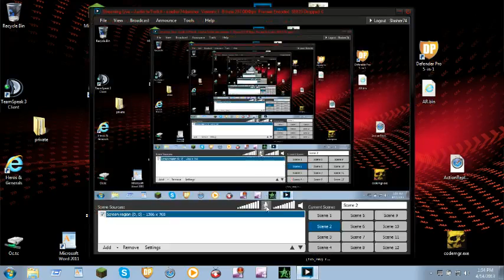Super Craft Bros Live! - 3 / 3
My channel is under going high maintenance, as it was recently hacked.  I have gained control once more, but my Fraps (recording software) has told me it "expired."  Sorry for the lack of videos recently, I am trying my best, as school has started, thus making my time window for YouTube smaller.  Videos are on there way but not until a few weeks.  I ask for you to kindly wait and not un-sub.  Sorry.

                    ~SlasherBassOfficial